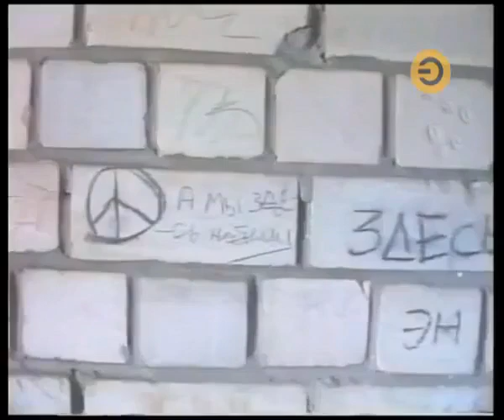Убийство владельца банка «Заречье» Владимира Девятых. Эфир 23.07.1995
Электронная версия «Слова пацана» уже вышла в Букмейте

Банкир погиб во время отпуска

       Вчера в Казани похоронили 46-летнего заместителя управляющего казанского банка "Заречье" Владимира Девятых. Он был убит выстрелом в висок 23 июля в санатории им. Ленина рабочего поселка Ундоры (Ульяновская область). Коллеги банкира, а также сотрудники ульяновской облпрокуратуры, расследующие это преступление, затруднились прояснить мотивы убийства.

       Владимир Девятых приехал в ундоровский санаторий на Волге в начале июля. Это место он выбрал для отдыха потому, что очень любил рыбачить. Банкир поселился в номере вместе со своим земляком-предпринимателем. По словам этого предпринимателя, Девятых вел в санатории тихий и пристойный образ жизни и регулярно ходил на рыбалку. За несколько дней до окончания отпуска банкира убили. Сосед Владимира Девятых обнаружил его труп днем 23 июля с огнестрельной раной в голове. Прибывшие на место преступления оперативники обнаружили в номере Девятых только гильзу от пистолета ТТ. Личные вещи и деньги банкира были нетронуты. Выстрела никто не слышал, поэтому можно предположить, что преступник использовал глушитель.
       Коллеги покойного находятся в полном неведении относительно мотивов этого преступления. Один из сотрудников банка, пожелавший остаться неназванным, сообщил, что по роду своей деятельности Девятых общался с очень многими людьми, но всегда находил с клиентами общий язык в силу своей коммуникабельности. Он также добавил, что это преступление, скорее всего, носит бытовой характер, так как наемный убийца вряд ли поехал бы "за тридевять земель" искать свою жертву. Кроме того, даже руководство банка не знало, где Девятых собирается провести свой отпуск.
       Тем не менее начальник пресс-службы УВД Ульяновской области Анатолий Денисов заявил, что это на 99 % заказное убийство - слишком уж профессионально действовал преступник, которого даже никто не видел.
       Высказался по этому поводу и лидер Партии экономической свободы Константин Боровой. Он заявил, что "волна террора, накатившая на страну, способна смести любую власть". Он пообещал в ближайшее время созвать пресс-конференцию, рассказать "о волне террора" более подробно, а также выдвинуть конкретные версии последних покушений на банкиров.
        ЛЕОНИД Ъ-БЕРРЕС